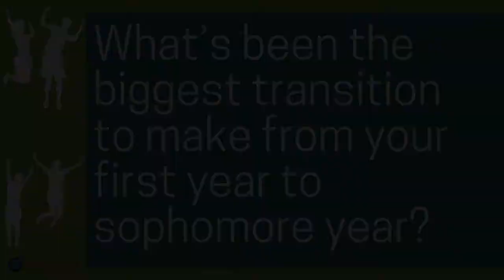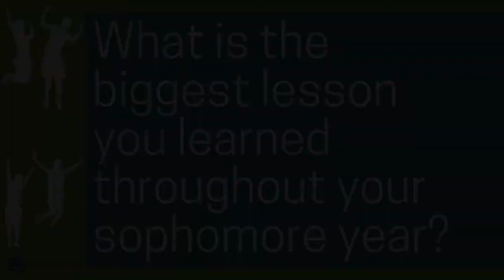Jump Start Your Sophomore Transition - Q&A with Max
Max, '22 shares his insight into how you should approach the summer after your first year, the biggest transition you have to make from your first year to sophomore year, and the biggest lesson he learned his sophomore year.